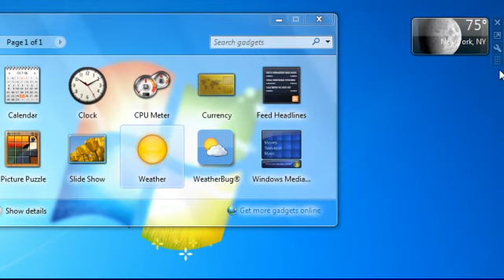Want to know "Weather Forecast" in Windows 7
How to add Weather Gadget in Windows 7

1- Right Click on Desktop
2- Choose Gadget
3- Drag and drop weather gadget to the desktop
4- Click in the wrench (settings)
5- Type your country and city and click search
6- Click OK
7- Enjoy